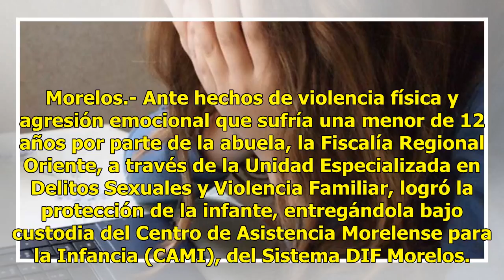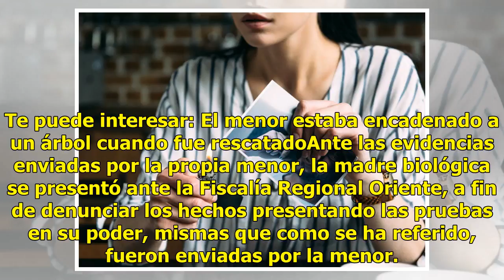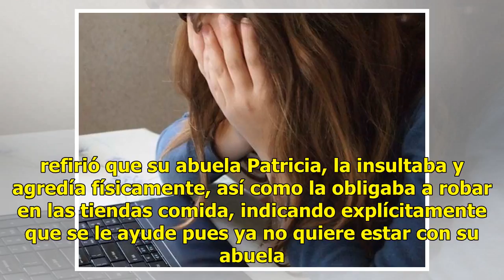El acto valiente de una niña para salvarse del maltrato de su abuela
Morelos.- Ante hechos de violencia física y agresión emocional que sufría una menor de 12 años por parte de la abuela, la Fiscalía Regional Oriente, a través de la Unidad Especializada en Delitos Sexuales y Violencia Familiar, logró la protección de la infante, entregándola bajo custodia del Centro ...